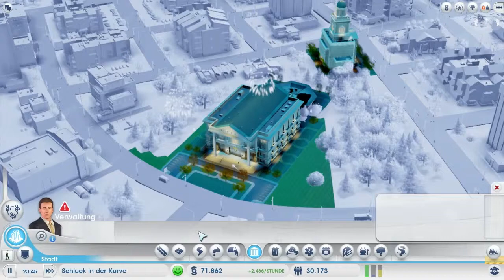Let's Play SIMCITY #08 - Bildung im Aufschwung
Herzlich Willkommen im Schluck in der Kurve! :)
Eine öffentliche Berufsschule gibt es bei uns schon, doch ganz reicht es für die Universität noch nicht... Daher gönne ich der Stadt noch eine öffentliche Bibliothek zu dem brandneuen Gymnasium ;) Ich würde glatt behaupten unsere Stadt mausert sich so langsam, aber seht selbst!

Auf meinem Kanal gibt es noch weitere Let's Plays von Minecraft, Lego Harry Potter, Slender, Limbo, Happy Wheels, diversen Flash Spielen und andere Videos, schaut doch mal vorbei :)